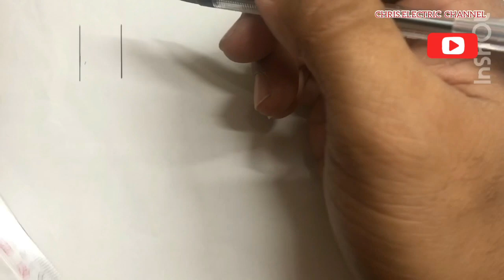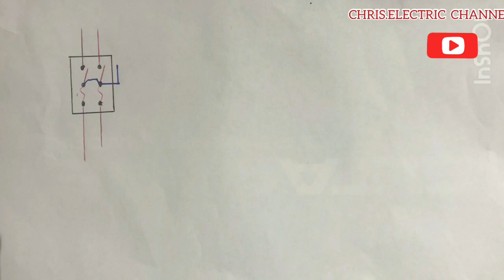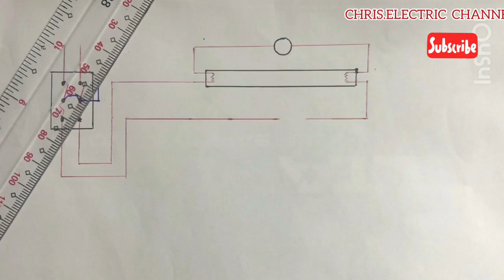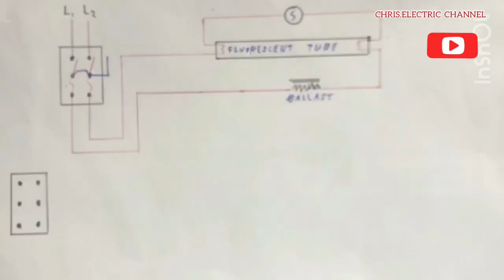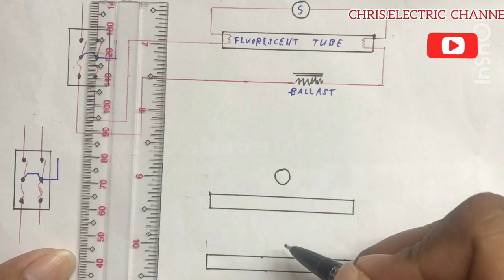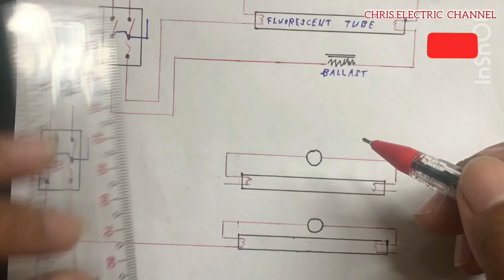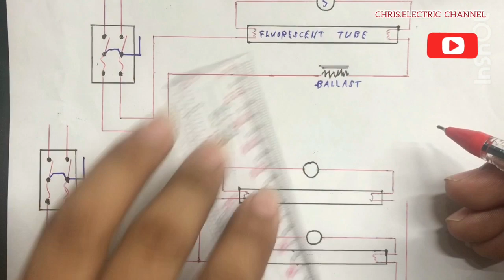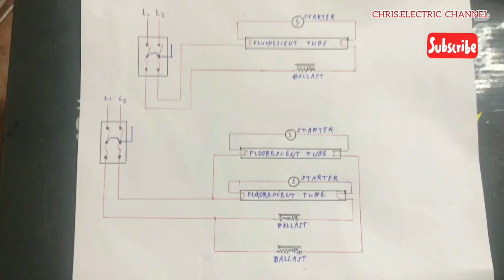Singe & double fluorescent connection diagram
connection of fluorescent
connection of fluorescent lamp
connection of fluorescent tube
are the point of connection of the fluorescent and starter
it is the point of connection of the fluorescent tube
how to light a fluorescent tube without connecting it
j. fluorescence